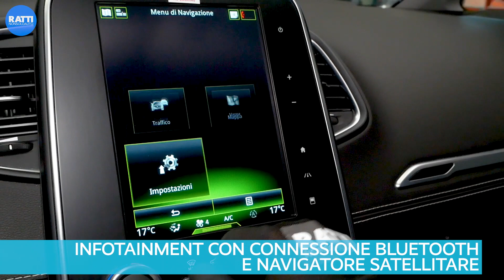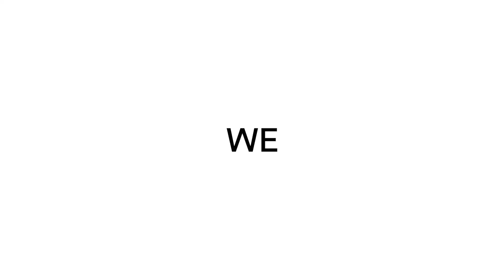RENAULT SCENIC TCE 140 CV FAP SPORT EDITION2 GRIGIO BENZINA AZIENDALE (2018) | INTERNI ED ESTERNI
Pronti a scoprire Renault Scenic Sport Edition? Noi la troviamo Spaziale 🚀!

Spaziosa, dalle linee eleganti grazie anche ai cerchi in lega da 20'' ma quello che ti lascerà senza fiato sarà il gigantesco touchscreen 👀 dal quale potrai accedere a tutto l'infotainment!

list=PLShRWbWeFcqHYaSda2DtLNM5jU_3QYVL7